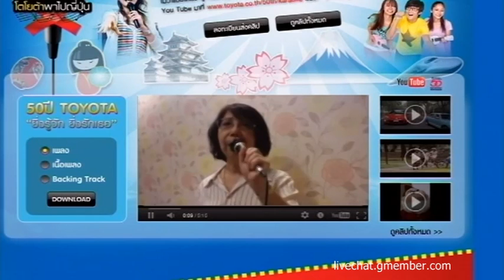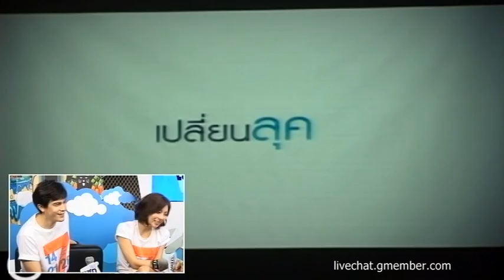ชิดแชท ซันนี่-คริส 20 ก.ค. 55 1/3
ติดตามชม การแชทกันสดๆ ทุกวันศุกร์ เวลา 18.00 น. หรือ ชมรายการย้อนหลัง ได้ที่ livechat.gmember.com ชิดแชท แชทให้มันชิด!!!